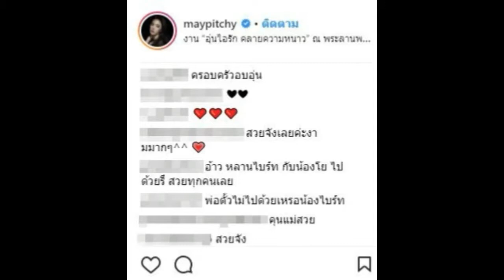นานๆ ทีจะเห็น! เมย์ พิชญ์นาฏ อวดภาพคู่แม่ งามอย่างไทย สวยได้แม่ สะดุดตามาก กินกันไม่ลงจริงๆ